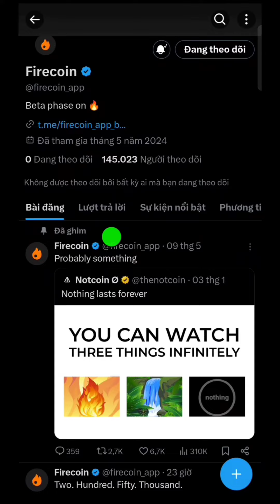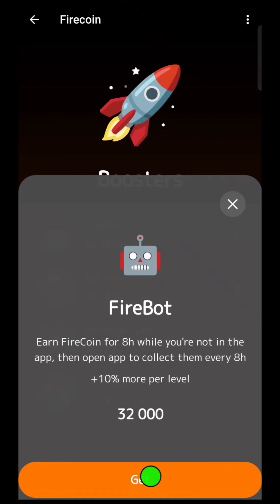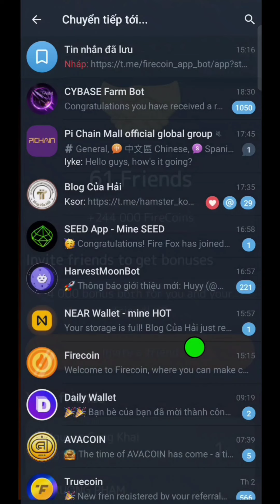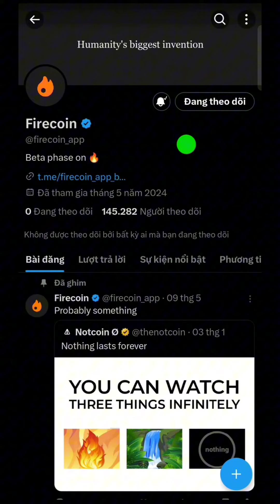Hướng Dẫn Khai Thác FireCoin Giống NotCoin l Blog Của Hải